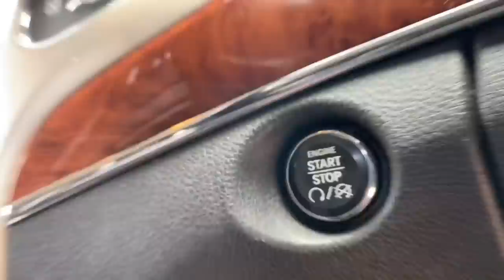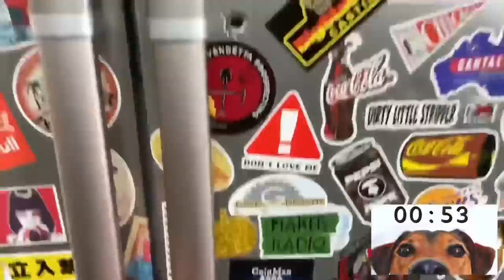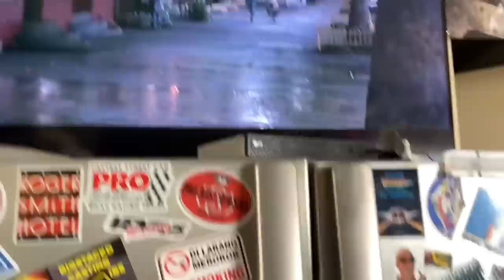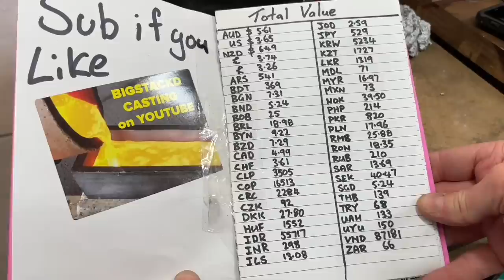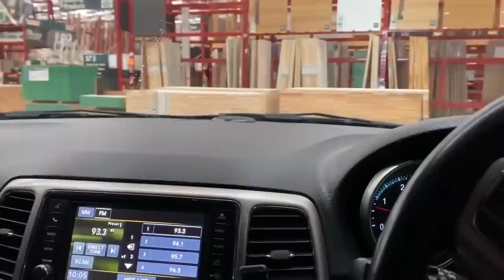This Is My Last Melt Here -Aluminium Can Melt Down -ASMR Metal Melting -BigStackD -Trash To Treasure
Hey guys n gals just a classic can melt for today as I'm short on time with the move and all. Still a nice big  bar though. The shed is coming along and is looking great and next weeks video Ill show the build process and some of the move and setup and hopefully a reweigh restack and revalue. Now until then I hope you have a great week and Ill see you all in the new place 😁😃.
AWESOME CUSTOM STEEL STAMPS FROM ALINA

Dumpster Diving
Classic Can Melt Down - My Last Melt Here - ASMR Metal Melting - BigStack Value - Trash To Treasure